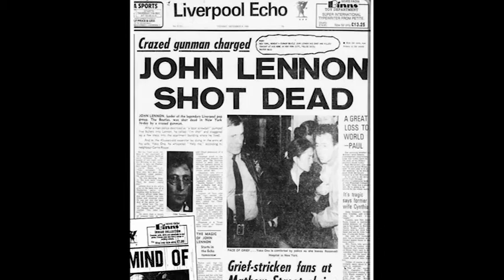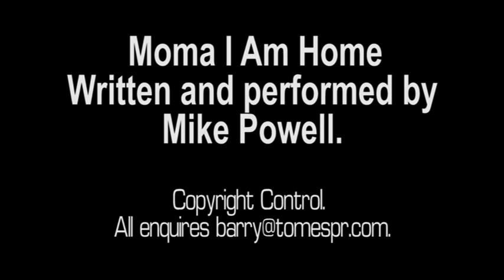S2 E14 LATE NIGHT WITH MONICA PRICE - John Lennon Special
We take a look at the life of the legendary John Lennon, from The Beatles , who’s life came to an end all too soon, when he was killed at the age of 40.
I will be speaking to Lesley-Ann Jones, a former Fleet Street journalist, and now a bestselling Author and broadcaster. Her latest book Who Killed John Lennon? is a fascinating look into his life and takes a unique and controversial viewpoint that Lennon killed himself, by the self-sabotaging choices that he made throughout his life.
Also joining me is songwriter and artist, Mike Powell, who’s extraordinary story of his sighting in a dream of John Lennon, turned his life around. Count 50 plus sightings later  and a catalogue of songs  he continues to write– all in the name of the great man himself.